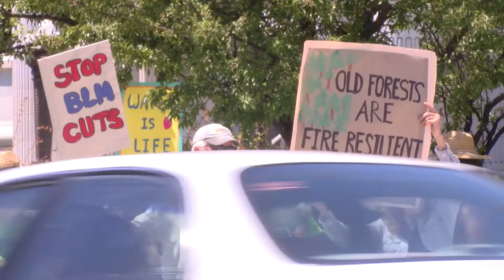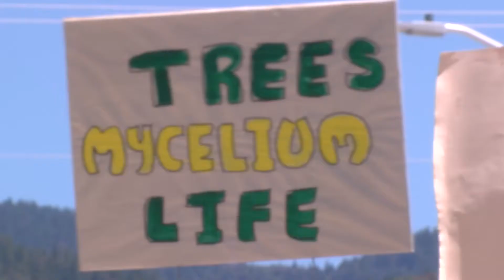Protest Rally at Grants Pass County Courthouse to Stop Late Mungers and Penn Butte BLM Logging Plan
Sign the Petition:
Thanks to public comments and concern, the public comment period has been extended to June 28, 2022.